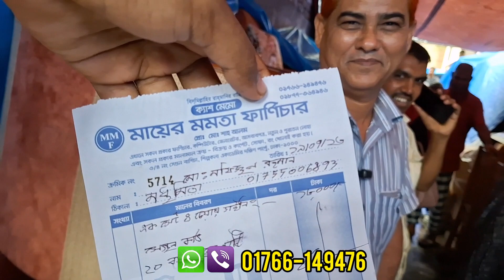কম দামে গদি সোফা,ডাইনিং টেবিল |segun wood sofa set. old furniture market dhaka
মায়ের মমতা ফার্নিচার
শিল্পকলা একাডেমী দক্ষিণ পাশে সেগুনবাগিচা ঢাকা
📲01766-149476